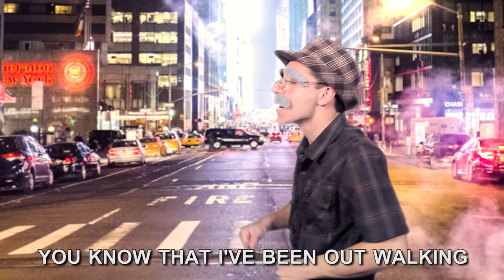"24K Magic" by Bruno Mars - Music Video PARODY!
A music video parody for "24K Magic" by Bruno Mars!

"culter35"

Written by: Anthony Mennella
Directed by: Anthony Mennella
Filmed by: Anthony Mennella
Edited by: Anthony Mennella

Cast:
Anthony Mennella as Himself/Grandpa

Equipment:
Canon 60D
Canon T2i
Sigma 18-35mm Lens f-1.8
Spider Rig DR-2 Shoulder Mount